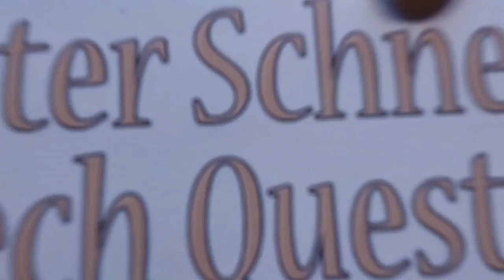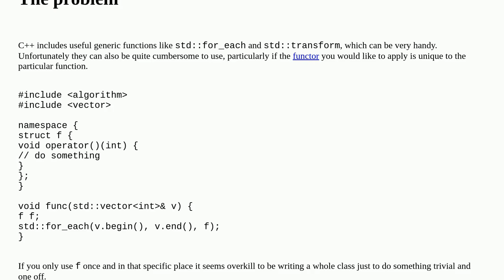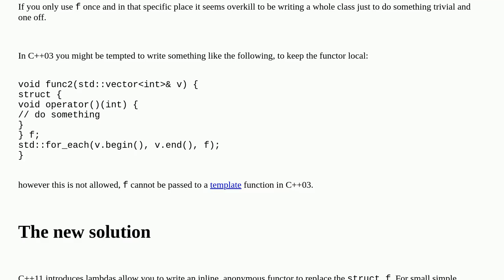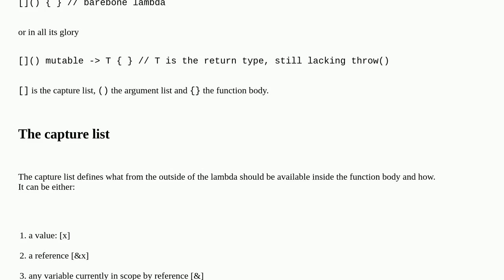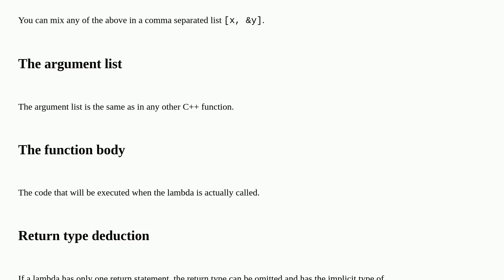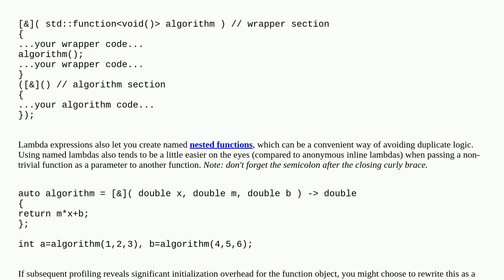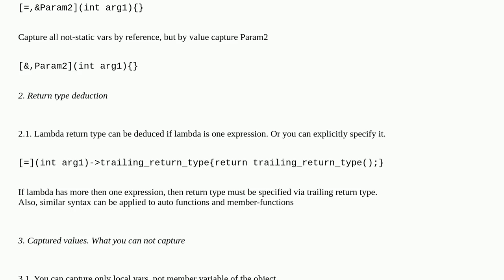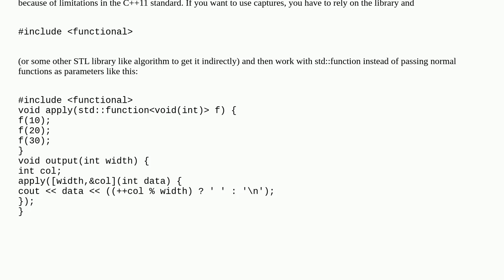What is a lambda expression in C++11?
A special thanks goes out to the community

  c++11 lambda c++-faq c++